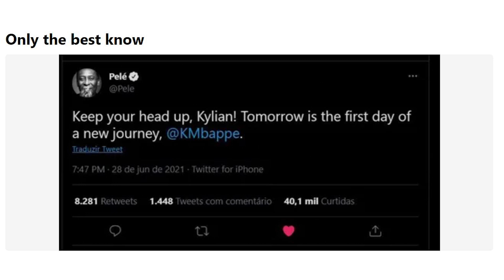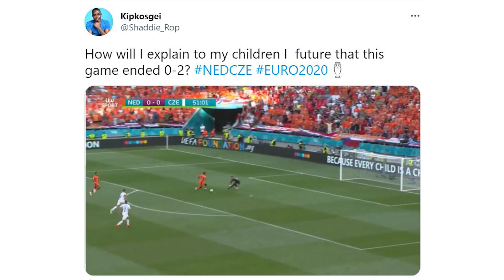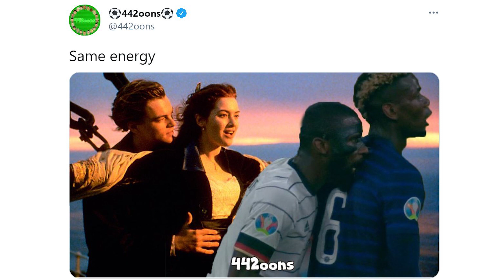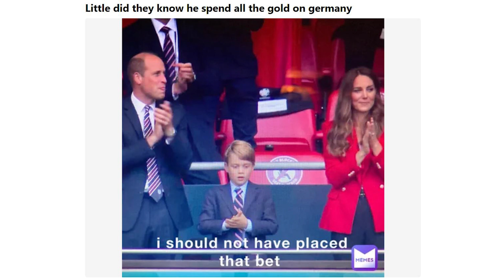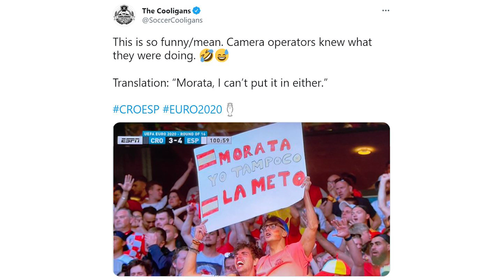Football Memes || Euro 2020 Memes || Part 2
It is the collection of memes related to Euro Cup 2020.